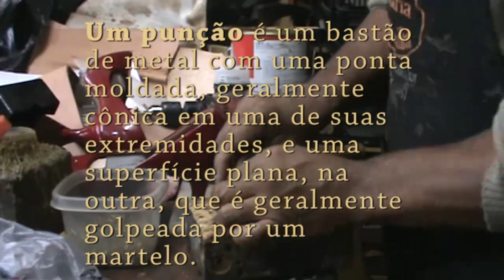Quebrou o solado do sapato! Tem conserto sim!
Os sapatos se quebraram, por dentro, perto dos saltos?
Vamos dar solução?

A verdadeira intensão desse canal é divulgar, orientar, apresentar, incentivar e mais do que tudo preservar a profissão do Sapateiro de reparos, que se, depender de nós, sempre existirá.

Obrigado!